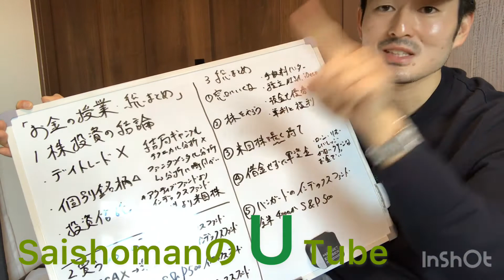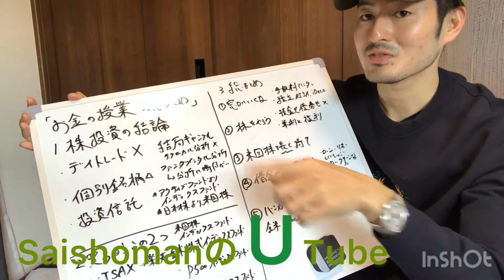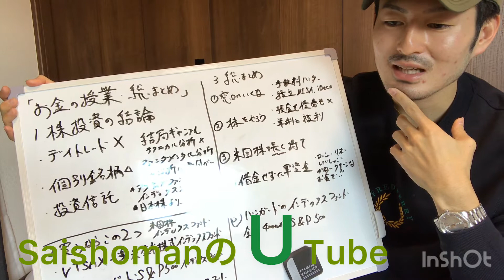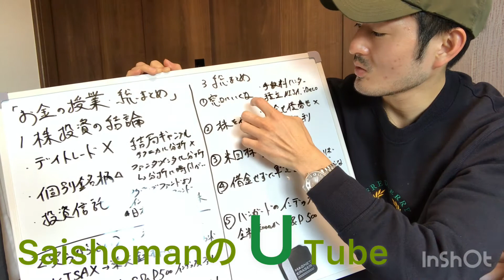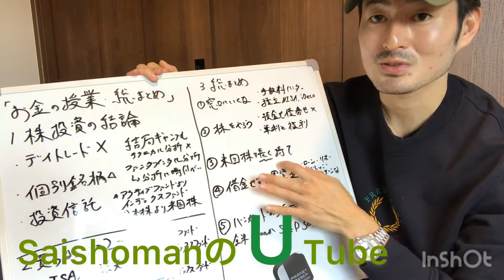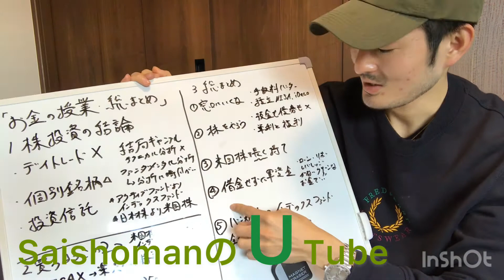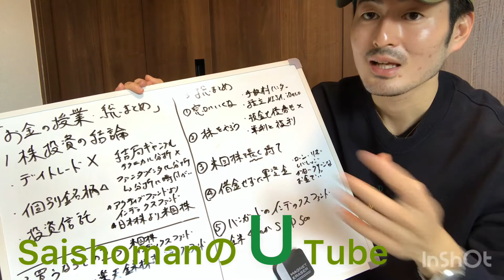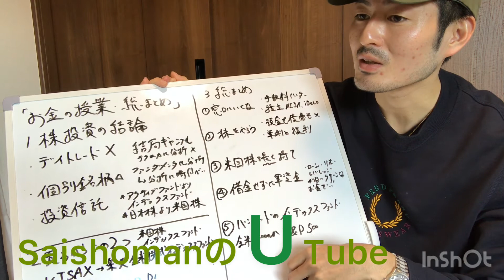お金がお金を生み出す仕組みを作ろう！話題の米国株、インデックス投資とは？著書やオリラジあっちゃんのYouTube大学から学ぶSaishomanのUTube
お金を増やす方法は労働だけじゃないんだって。お金がお金を生み出す仕組み、お金に働いてもらう仕組みを手に入れられたらいいよね♪絶対大事なこと。俺も初心者！一緒に学んでいきませんか？😊

参考文献
【お金の授業総まとめ①】計16冊のお金の本を読み込んだ中田の結論は？

「父が娘に伝える自由に生きるための30の投資の教え」ジェイエル・コリンズ（ダイヤモンド社）
「ビジネスエリートになるための 教養としての投資」奥野 一成（ダイヤモンド社）